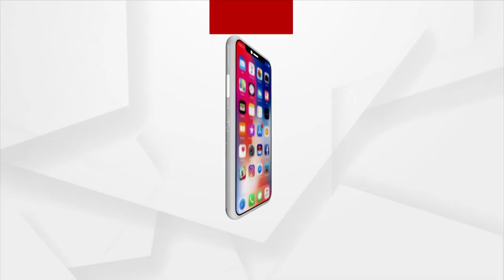Rok Thok | 23 Years Of False Face Of Women Empowerment In Odisha